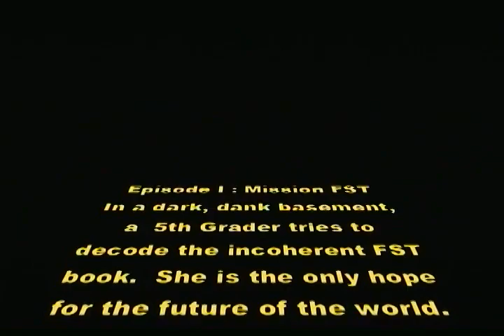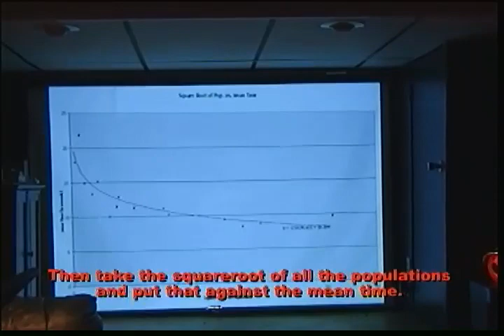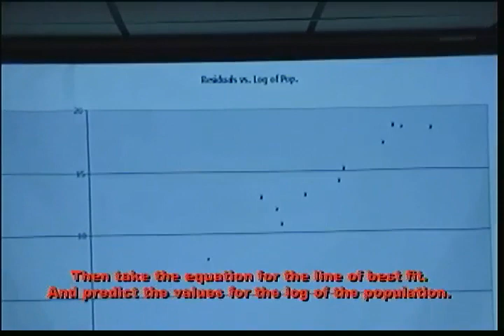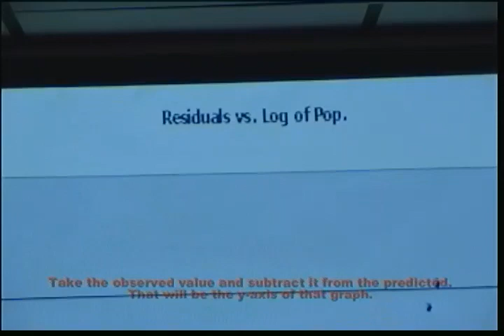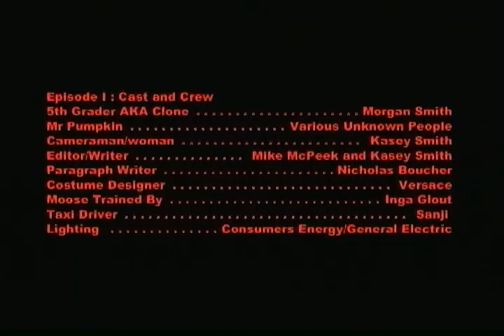KC Morgan Master Math Pumpkin Head Video